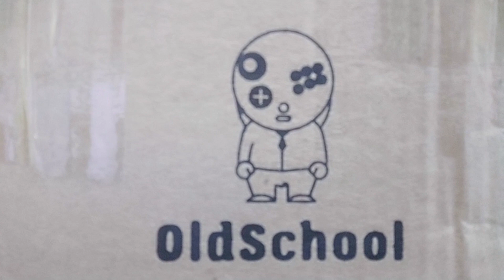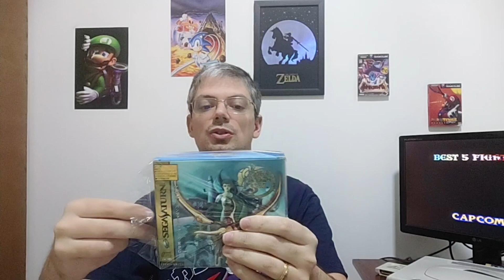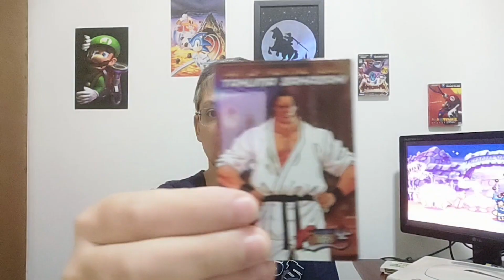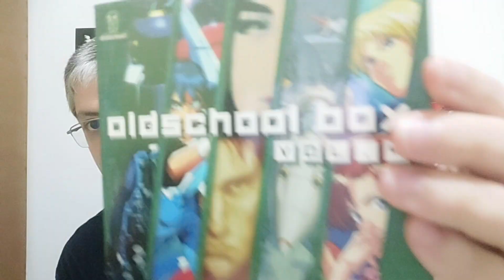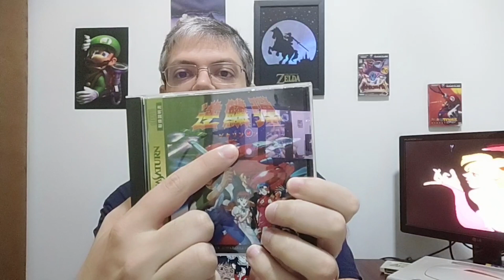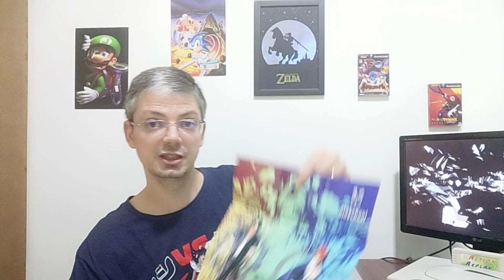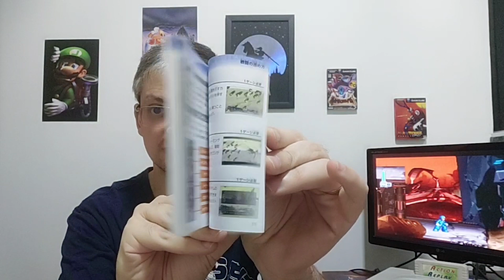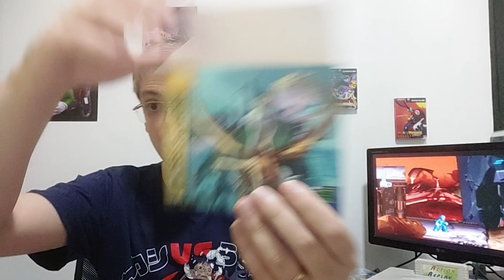Coletanea de Sega Saturn da Oldschool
Neste vídeo é apresentada mais uma coletânea de exclusivos de Sega Saturn da

❇Quer Algum Jogo que só encontra no japão?